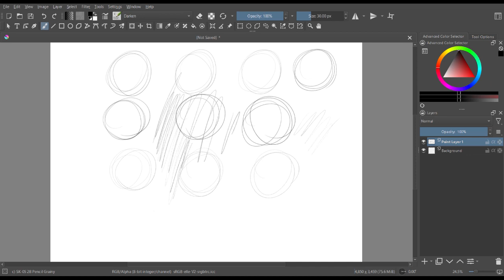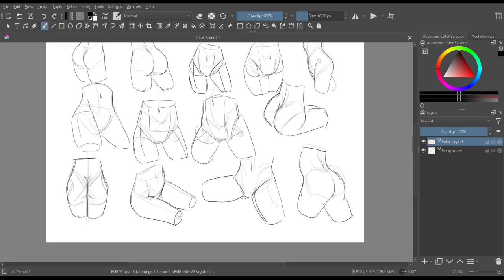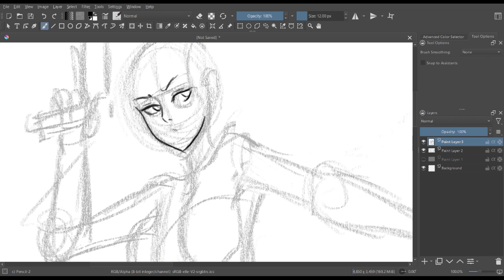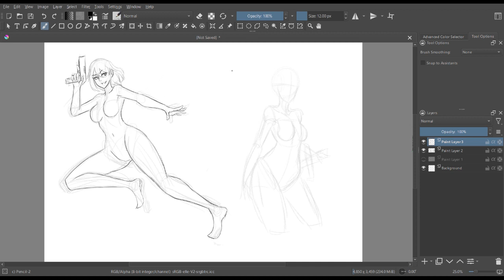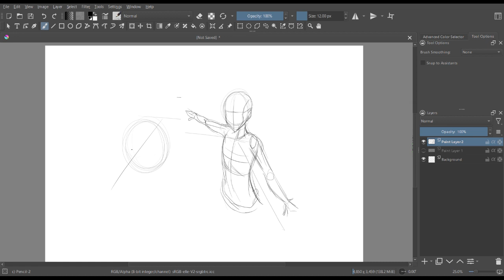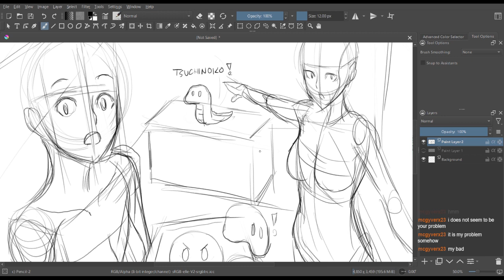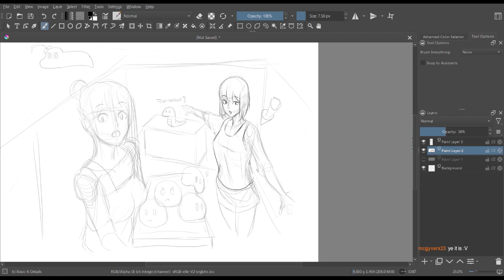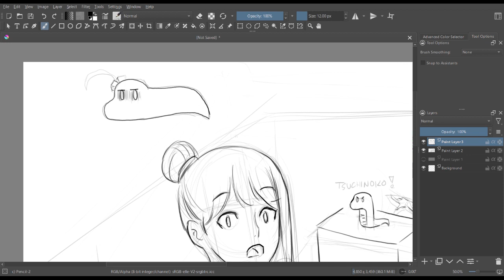sketchy stuff 3-2-2023 (°¬°